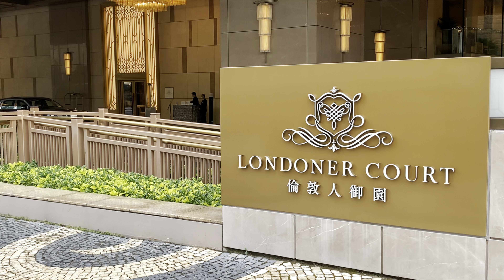澳門賭場黑名單 ! 老千 算牌黨 扒仔 ?